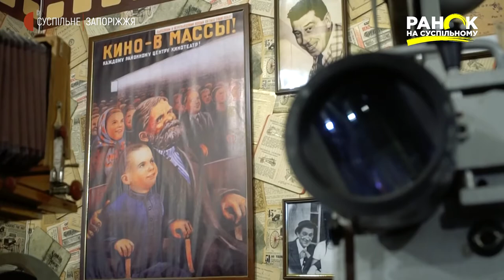Історія предметів: кінопроектори | Ранок на Суспільному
Вже в січні на нас чекає велика кількість новинок кіно. До речі в першу чергу Українського.  Подивитись вітчизняне кіно на великому екрані, це саме те, що потрібно у Новорічні свята.  Але ж є ті, хто може собі влаштувати подібний затишок і вдома. Достатньо направити проектор на білу стіну  та вимкнути світло.